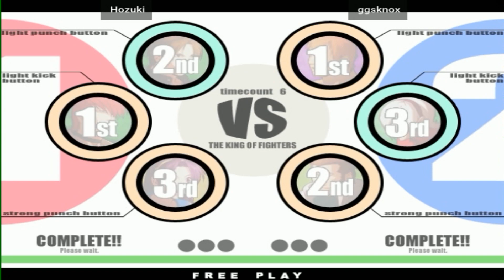KOF XI - Hozuki vs ggsknox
FightCade 2 King of Fighters XI online matches casuals
Top Players
REPLAY DATA
Date: 28/7/2022, 16:24:52
Game: flycast_kofxi
Player 1: [BR] Hozuki
Player 2: [BR] ggsknox
Duration: 00:27:03
Views: 1
Replay: 1
Jugadores Top
Brasil
Replay HD 1080p 60fps